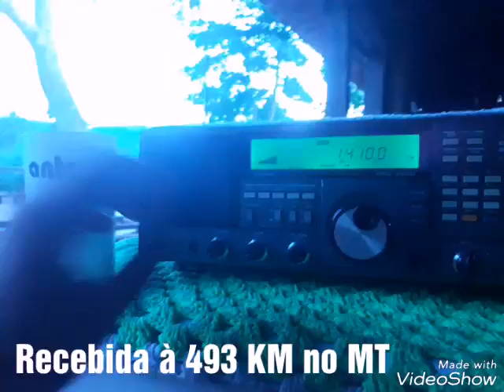Rádio JK AM 1410 kHz Brasília DF (Recebida em Nova Xavantina MT)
Rádio JK AM 1410 kHz Brasília DF (Recebida em Nova Xavantina MT) 2202 UTC
RX: Yaesu FRG 8800 Antena: DS SWL DL 42 Metros Dipolo Assimétrica + Balun + 15 Metros Coaxial Daniel Wyllyans Nova Xavantina MT Brasil